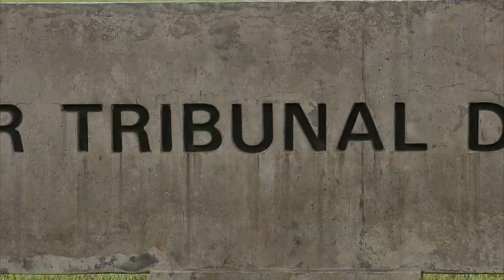Série Sistema Penitenciário - População LGBT 29/01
A série Sistema Penitenciário, produzida pela Secretaria de Comunicação do Superior Tribunal de Justiça, apresenta, em três reportagens, conteúdo sobre a situação do sistema carcerário no país. A terceira e última reportagem mostra a situação da população LGBT dentro dos presídios. Apesar de haver muito preconceito e de não existir uma lei que determine direitos ou tratamentos específicos para essas pessoas, o Judiciário tem atuado para garantir proteção para detentas transexuais e travestis, por exemplo. A Diretora de Proteção dos Direitos LGBT do Ministério da Mulher, Família e Direitos Humanos, Marina Reidel, é uma das entrevistadas do terceiro episódio.